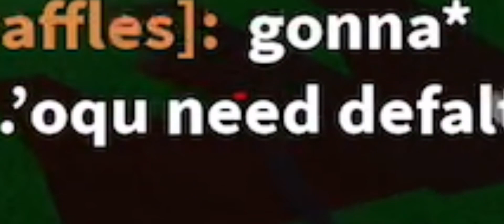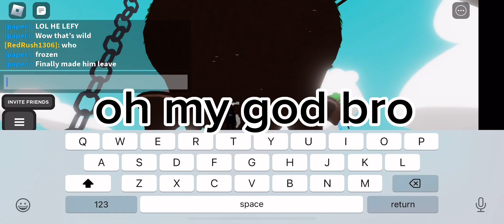Gameplay (slap battles)